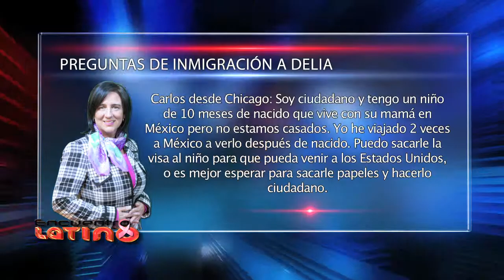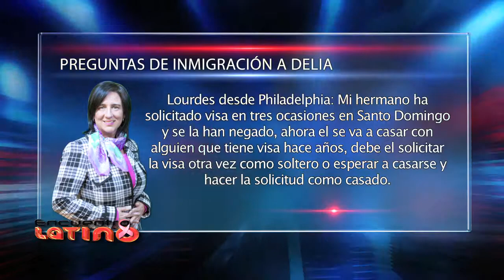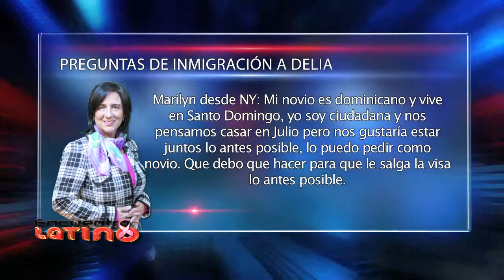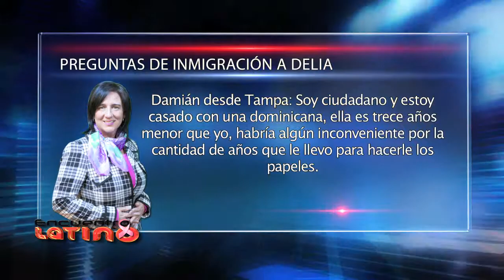Encuentro Latino: Inmigracion con Delia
Nos visita en nuestros estudios, la experta en temas de inmigración Delia Rodriguez-Masjoan, con las respuestas a las preguntas de ustedes nuestros televidentes.

PARA MÁS INFORMACION:
Oficina D.E.L.I.A. (Developing and Empowering Latinos in America)

ENCUENTRO LATINO SALE AL AIRE 5 VECES A LA SEMANA!

TELEVISION DOMINICANA:
Sábado 10AM
Martes 11AM

MAS TV- Cuencavisión Boston
Viernes 5PM
Lunes 4PM
Miércoles 10AM

24 HORAS AL DIA - por ComcastOnDemand (Get Local/Latino/Encuentro Latino), en nuestro y en nuestro canal de YouTube.

USA DirecTV 434 Comcast: Boston 757 Miami 649 Chicago 644 Verizon 1506 Time Warner 808 COX 332 RCN 597 Bright House 918 AT&T U-Verse 3047 REPUBLICA DOMINICANA SKY 171

COMUNIQUESE CON NOSOTROS!